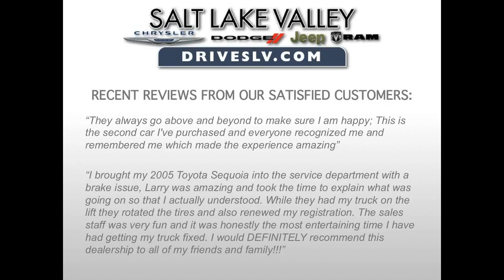2015 Ram 1500 SLT crew lehi ut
Call Ram 1500 SLT crew lehi ut. stop and let us take care of you and your Chrysler, Dodge, Jeep, or Ram so that you can get back to the road with more ease and peace of mind.

Detailed Specifications
Convenience Features
1-touch down Tilt steering wheel Air conditioning Front beverage holders Speed control Illuminated entry Rear door bins Rear beverage holders Power windows Passenger door bin Remote keyless entry Overhead console Passenger vanity mirror Driver door bin Emergency communication system 1-touch up
Off-Road Capability
Ground clearance (min): 218mm (8.6") Approach angle: 18 deg Departure angle: 25 deg Ramp breakover angle: 21 deg Ground clearance (max): 234mm (9.2")
Entertainment Features
Primary LCD size: 8.4" Radio data system Wireless phone connectivity: Uconnect w/Bluetooth AM/FM radio 1st row LCD monitors: 2 Speakers: 6 Remote CD player
Warranty
Basic warranty: 36 months/36,000miles Roadside assistance coverage: 60 months/100,000miles Powertrain warranty: 60 months/100,000miles Corrosion perforation warranty: 60 months/100,000miles
Max seating capacity: 5 Rear seats: split-bench Front seats: bucket Front center armrest: w/storage Power driver seat Rear seat center armrest Split folding rear seat
Powertrain
Fuel economy city: 19mpg Mode select transmission Horsepower: 240hp @ 3,600RPM Fuel economy highway: 27mpg Transmission: 8 speed automatic Variable valve control Engine liters: 3.0 Sequential multi-point fuel injection Manual-shift auto Fuel tank capacity: 26.0gal. Fuel economy combined: 19mpg Cylinder configuration: V-6 Engine location: front Recommended fuel: Diesel Torque: 420 lb.-ft. @ 2,000RPM Drive type: four-wheel Number of valves: 24 Limited slip differential Compressor: intercooled turbo
Body Exterior
Right rear passenger: conventional Two-tone paint Trailer hitch receiver Turn signal indicator mirrors Rear cargo: tailgate Power door mirrors Bumpers: chrome Rear step bumper Heated door mirrors Left rear passenger door: conventional
Compression ratio: 15.50 to 1 Engine horsepower: 240hp @ 3,600RPM Front headroom: 1,041mm (41.0") Rear legroom: 1,024mm (40.3") Payload: 608kg (1,340lbs) Turning radius: 6.9m (22.7') Passenger volume: 3,548L (125.3 cu.ft.) Exterior height: 1,969mm (77.5") Curb weight: 2,545kg (5,611lbs) Front shoulder room: 1,676mm (66.0") Wheelbase: 3,556mm (140.0") Exterior body width: 2,017mm (79.4") Towing capacity: 3,475kg (7,660lbs) Engine bore x stroke: 83.0mm x 92.0mm (3.27" x 3.62") Rear hiproom: 1,605mm (63.2") Rear headroom: 1,013mm (39.9") Front legroom: 1,041mm (41.0") Exterior length: 5,817mm (229.0") Engine displacement: 3.0 L Engine torque: 420 lb.-ft. @ 2,000RPM Rear shoulder room: 1,669mm (65.7") GVWR: 3,152kg (6,950lbs) Front hiproom: 1,605mm (63.2")
Traction control Brake assist ABS brakes Electronic stability Dual front side impact airbags 4 wheel disc brakes Panic alarm Overhead airbag Occupant sensing airbag Ignition disable Dual front impact airbags
Suspension/Handling
Front tires: 265/70SR17.0E Rear tires: 265/70SR17.0E Wheel size: 17" Tires: all-terrain Rear anti-roll bar Front wheel independent suspension Front anti-roll bar Power steering Alloy wheels
Tachometer Fully automatic headlights Oil pressure gauge Trip computer Delay-off headlights Variably intermittent wipers Parking sensors: front and rear Low tire pressure warning Outside temperature display Front reading lights Front fog lights Compass Voltmeter